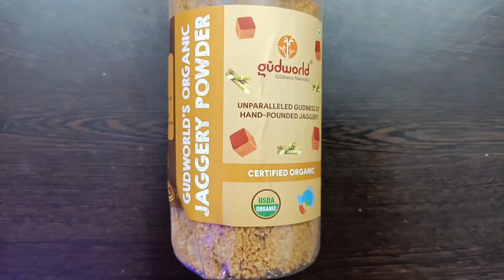Gudworlds Organic Jaggery Powder Unboxing